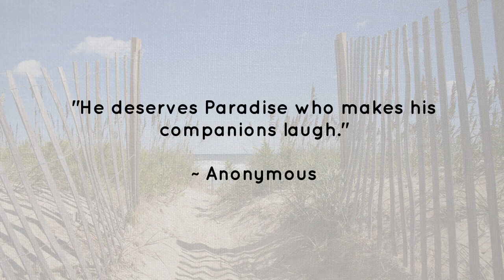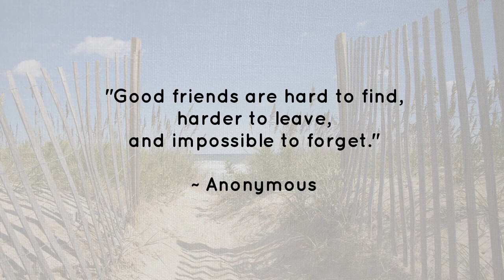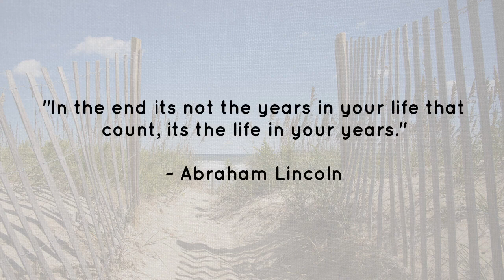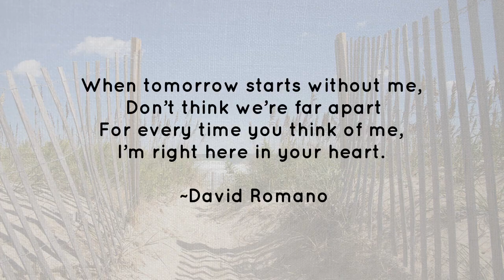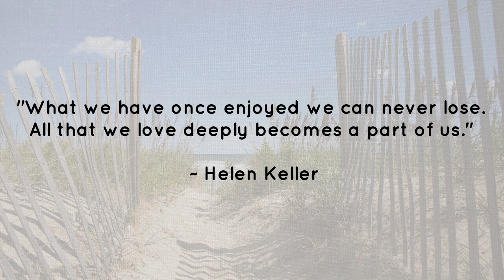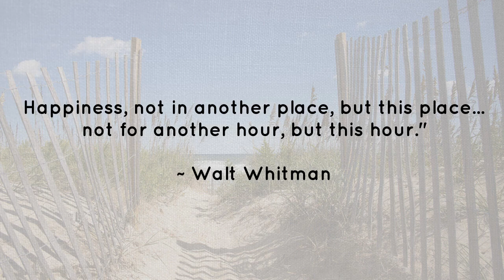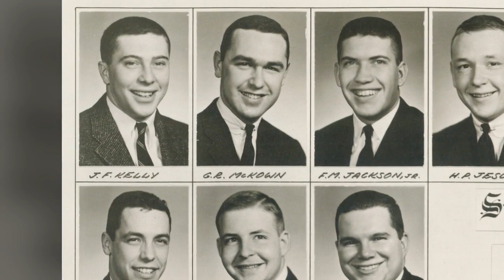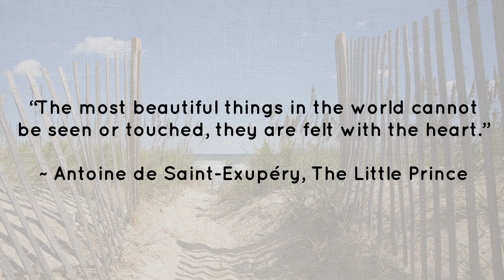Life tribute in photos to Gilbert Richard McKown, December 8, 1934 - July 9, 2023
Gilbert Richard McKown, age 88 years, of Annandale, NJ, died suddenly but peacefully at home on Sunday, July 9, 2023.

Born on December 8, 1934, in Swampscott, MA, son of the late H. Merrill McKown and Dorothy Maynard McKown, Gil grew up in Floral Park, NY, and lived in Hicksville and Greenlawn, NY, prior to moving to Annandale in 1975.

Graduating from Sewanhaka High School in Floral Park, Gil continued his education at Lehigh University, graduating in 1957, earning his undergraduate degree. He also attended Hofstra University, earning his MA in Business. He would then join the United States Army Reserves, serving as a Medic, before being honorably discharged in 1963.

Gil was wise, compassionate, a professional and a true leader. He worked for AT & T in Bedminster and Basking Ridge, NJ, for a large part of his career, serving in many capacities and worked as a Market Manager before his retirement in 1989. Dedicated and diligent, he put his heart into all that he did and upon retirement from AT & T, followed his passion for traveling by opening Pacesetter Travel, Annandale, NJ. He would operate the agency for ten years.

The travel bug allowed him to navigate the world. He was able to find the best in every place he visited. Gil enjoyed learning about the culture he was visiting, as well as enjoying all the culinary delights available. Some of his most memorable and favorite places involved beautiful beaches, where he could swim and recall his younger years working as a lifeguard on the beaches of Long Island. One of his favorite beaches was Orient Beach in Saint Maarten.

Serving the community was also a major part of Gil’s life. He proudly served as the Executive Director of the Hunterdon County Big Brothers/Big Sisters program, where he positively impacted the lives of many young people. He did this while operating Pacesetter Travel.

A true family man through and through, “Grampy” was there for his wife, children, and grandchildren however they needed him, usually with a German Shorthaired Pointer by his side. Gil also enjoyed reading. On the top of his reading pile were autobiographies and anything relating to history.

Gil had many other interests, such as sailing, painting, and design. He had an artistic and design flair that showed throughout his home and landscape. He enjoyed painting everything from portraits to landscapes, in mediums that ranged from oils to pastels to charcoal.

Though his passing was sudden and unexpected, there is no doubt that the love he shared with all those he met will be remembered and cherished. To honor Gil is to be kinder to one another, whoever and wherever they are in this world, including helping animals in need.

In addition to his parents, he was preceded in death by his first wife, Barbara Sue McKown in 1978, as well as by a son, Steven W. McKown in 1979.

Surviving is his wife, Sandra McKown; his children, Douglas McKown and Deborah Seguine and her husband, Mark; his grandchildren, Matthew Douglas McKown, Steven Seguine and his wife, Lauren, and Emily Seguine; his sister-in-law, Susan Ellner; his faithful German Shorthaired Pointer, Samantha Todd and several extended family members; and many friends. .

Family and friends will gather to celebrate Gil’s life on Tuesday, July 18, 2023, from 3:00-4:00 p.m., with a life celebration service following at 4:00 pm in the Chapel of Wright & Ford Family Funeral Home and Cremation Services, 38 State Highway 31, Flemington, NJ.  Life celebration services, officiated by Certified Life Celebrant D.J. Wright.  If you are unable to attend but would like something read on your behalf, please click HERE to generate an email to the funeral home.

Interment at Princeton Cemetery, Princeton, NJ, will be private.

You are encouraged to visit Gil’s permanent life celebration to light a candle of hope, leave messages of condolence, share words of comfort and recollection, and post photographs of his life.

In lieu of flowers, contributions in his honor may be made to the American Society for the Prevention of Cruelty to Animals (ASPCA), 424 E. 92nd Street, New York, NY 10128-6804, or online by clicking HERE. Any and all contributions are greatly appreciated by his family.